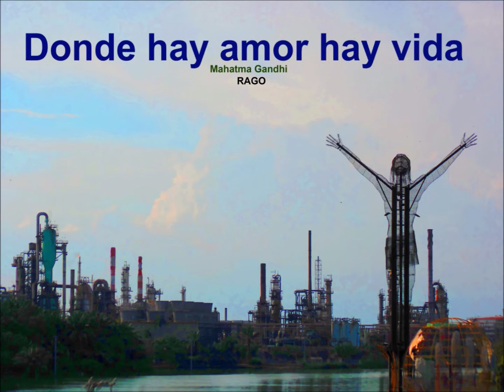MUCHO ZURRÓN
Nuestra palabra de Zurrón viene de nuestra tierra natal de Zapatoca, era la forma de llamarnos la atención nuestros abuelos cuando nos portábamos mal, cuando los cansábamos por estar molestando con nuestros juegos en la casa o simplemente cuando no les hacíamos caso.
Zurrón, para nuestros abuelos significaba niño molestón, niño travieso, niño indisciplinado.